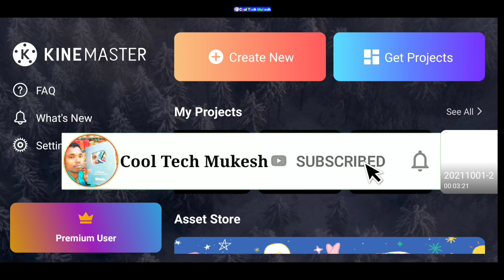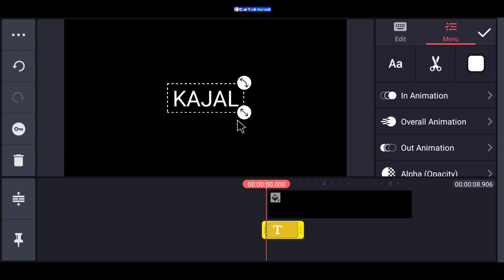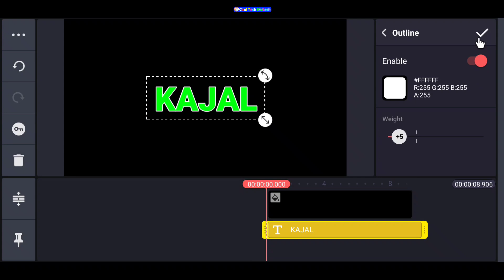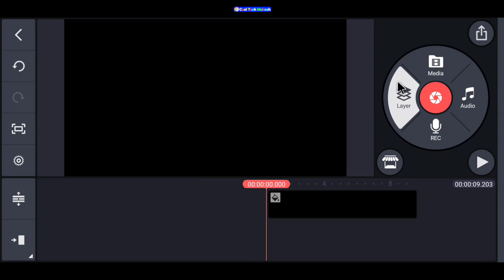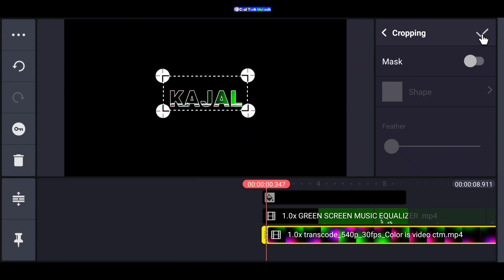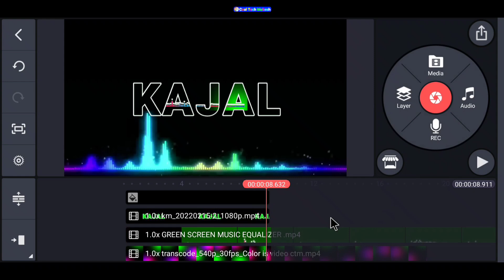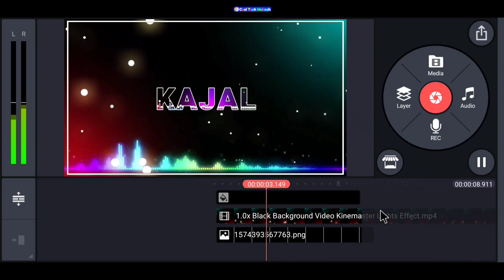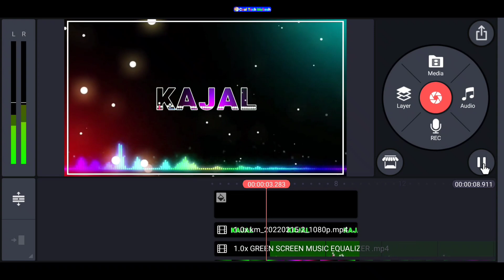How To Make Colorful Name Text Editing Video from Your Mobile in kinemaster | Kinemaster text Effect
Hii dosto.

                      Thanks

                   All the 👍💯